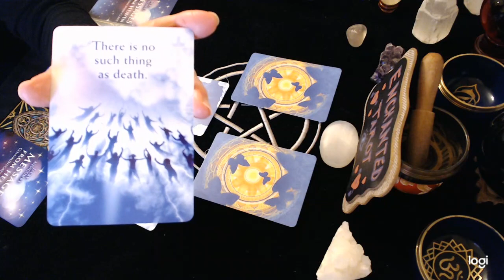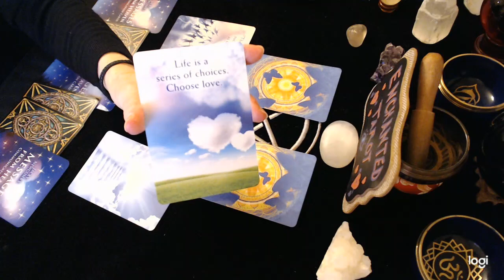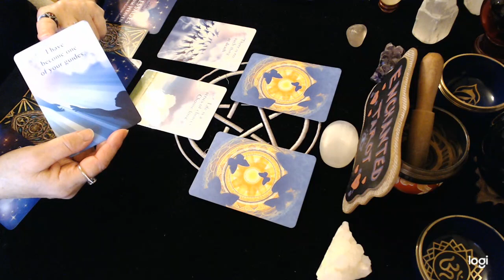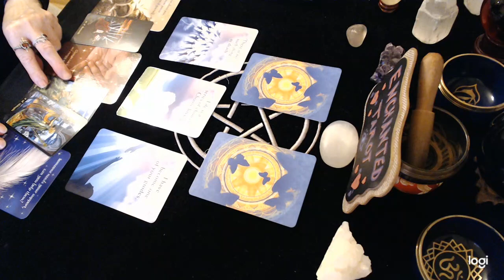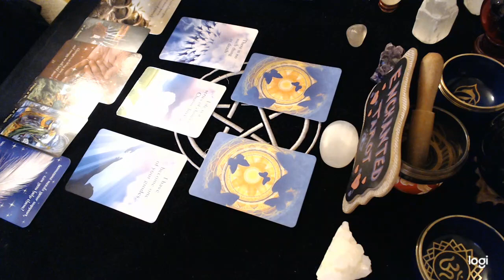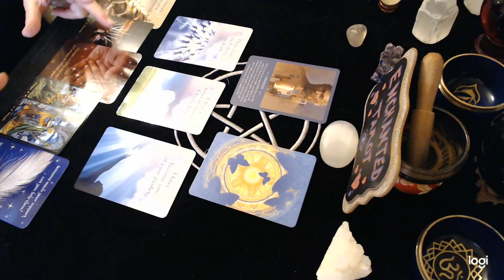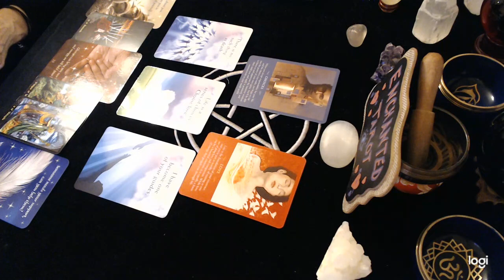Scorpio January 2021💥📞 Channeled messages from heaven!!!